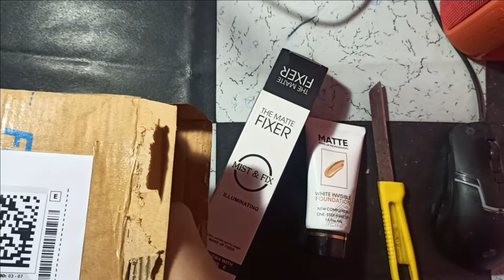Makeup combo set unboxing.....@aaounboxkare935